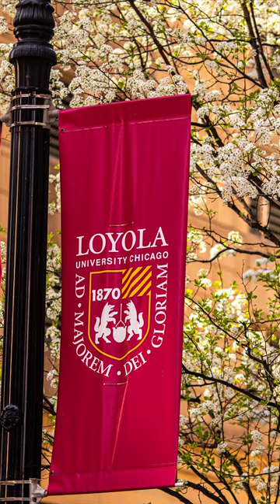Happy First Day of Spring, Ramblers! 🌼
Spring is officially here!